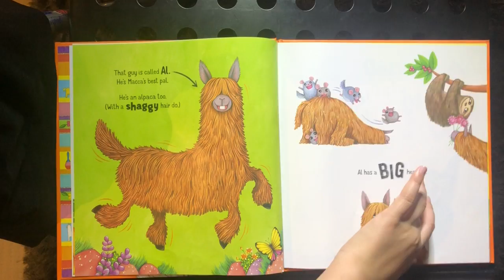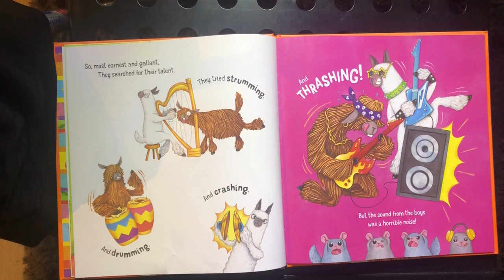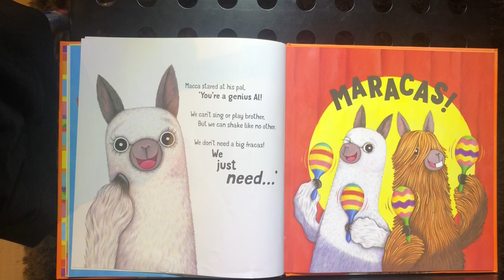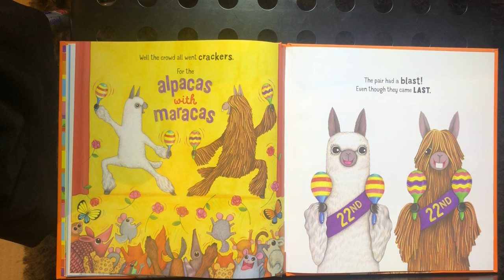Alpacas with Maracas by Matt Cosgrove - JJ's Story Time